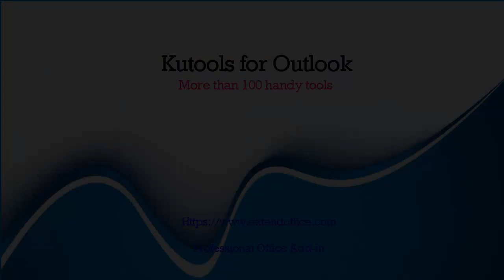Display The Sent Time And Current Time Of Sender’s Time Zone In Outlook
When you received emails from customers who are in different time zones in Outlook, generally, the emails will display the receiving time based on your local time instead of the sender’s sending time. For example, someone sent you an email at 10:00 pm on District of Columbia, as you are in Oregon, the displayed time of the email will be the receiving time - 7:00 pm. Here, Kutools for Outlook’s Sender Time Zone can display the sent time and current time of sender’s time zone for you to choose a good time to reply emails in Outlook.